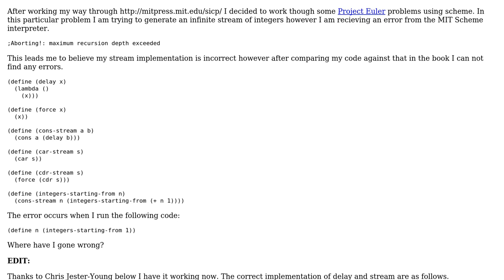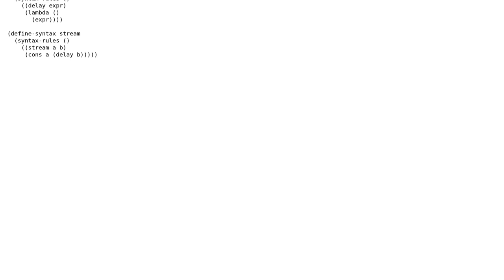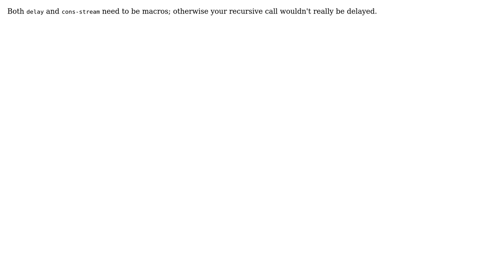Software Engineering: Scheme Stream Implementation (2 Solutions!!)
Software Engineering: Scheme Stream Implementation

With thanks & praise to God, and with thanks to the many people who have made this project possible! | Content (except music & images) licensed under CC BY-SA | Music | Images & others | With thanks to user Vijay Mathew user Garee user Chris Jester-Young and the Stack Exchange Network Trademarks are property of their respective owners. You are responsible for your own actions.